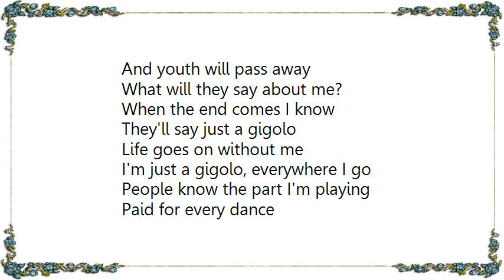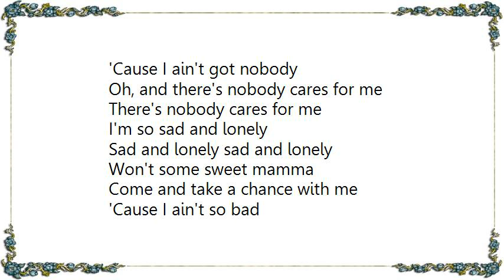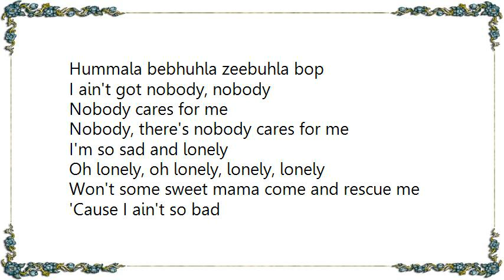Keely Smith - Medley Just a GigoloAin't Got Nobody Lyrics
[Lyrics Keely Smith - Medley Just a GigoloAin't Got Nobody]
I'm just a gigolo
Everywhere I go
People know the part
I'm playing

Paid for every dance
Selling each romance
Oh, what their saying

There will come a day
And youth will pass away
What will they say about me?

When the end comes I know
They'll say just a gigolo
Life goes on without me

I'm just a gigolo, everywhere I go
People know the part I'm playing

And there will come a day

'Cause I ain't got nobody
Oh, and there's nobody cares for me
There's nobody cares for me

I'm so sad and lonely
Sad and lonely sad and lonely
Won't some sweet mamma
Come and take a chance with me
'Cause I ain't so bad

And I'll sing out, sweet love songs
All of the time
She will only be, only be
Bip bozadee bodzee bop le bop

Hummala bebhuhla zeebuhla boobuhla
Hummala bebhuhla zeebuhla bop

I ain't got nobody, nobody
Nobody cares for me
Nobody, there's nobody cares for me
Oh lonely, oh lonely, lonely, lonely

Won't some sweet mama come and rescue me

And I'll sing out
Sweet love songs all of the time
She will only be, only, only, only only be
Baby, sugar darling

I ain't got nobody baby
And there's nobody, there's nobody
There's nobody there's nobody